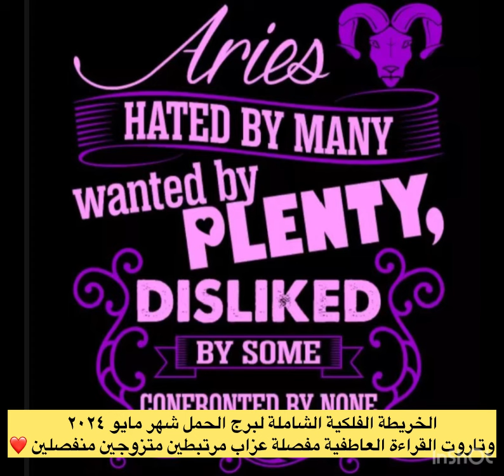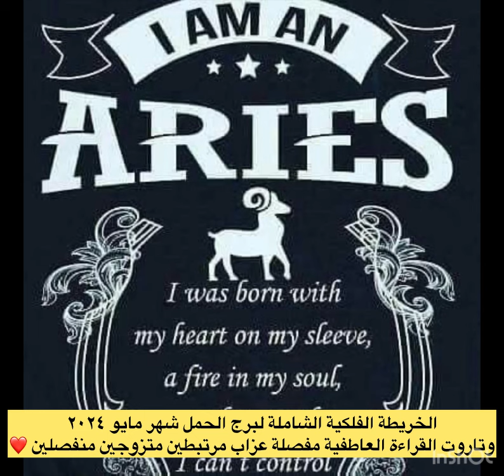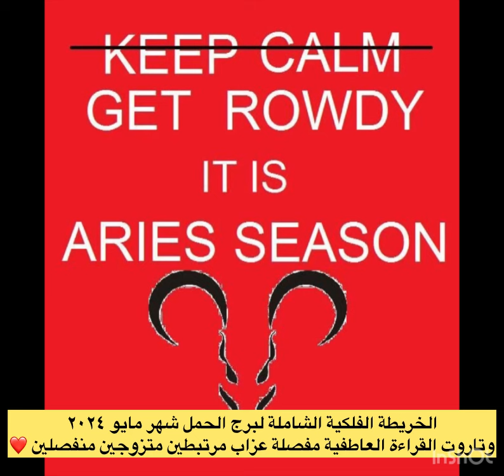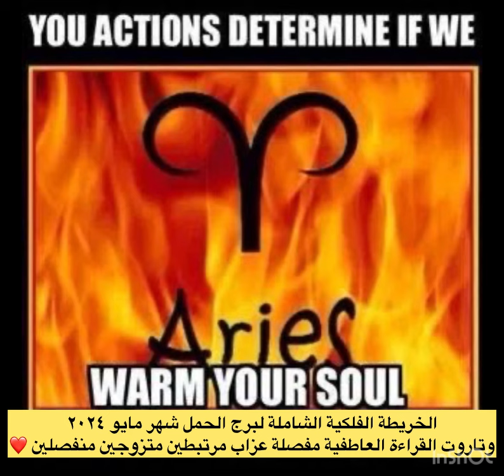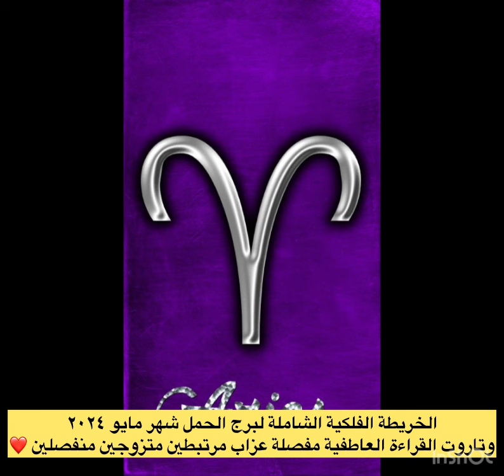شهر مايو ٠٢٠٢٤♈️❤️ وتاروت القراءه العاطفيه مفصل ❤️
الخريطة الفلكية المهنية والمالية والعاطفية لبرج الحمل شهر مايو ٠٢٠٢٤♈️❤️

 المركز الاول لأكثر تفاعل بلايك 👍 علي فيديو برج الحمل الشهر الماضي شكرا لكم كثيرا …

العنده الزهرة ب الحمل والقمر ب الحمل يناسبه الجزء العاطفي منها الابراج المزدوجه حوت حمل او حمل ثور الافضل يسمعه للبرج الطالع بساعه الميلاد او الباطني من اسم الام المايعرف يسال ع الخاص وان شاء الله نرد عليك لو كسبت معانا قراءة مجانية وقت القراءات ….

تناسب طالع الحمل وشمسي الحمل والباطني الحمل❤️👌🏻
القراءة العاطفيه لبرج الحمل تبدأ من :٢٨:٠٠❤️♈️